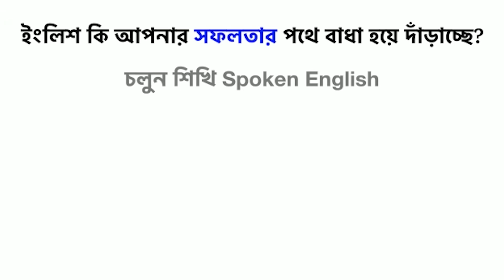মা হওয়ার পর শুরু হয় আমার Modelling Career | Arpita Bose | Model | Josh Talks Bangla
⭐👇 আপনিও কি জীবনে বড় স্বপ্ন দেখেন? ⭐👇 সেই স্বপ্নগুলোকে আপনি সত্যি করতে পারেন নতুন App, Josh Skills-এর সাহায্যে!

বেশিরভাগ মেয়েই যখন ভাবে বিয়ের পর জীবন থেমে যায়, তখন আমি বিয়ের পর এমনকি মা হওয়ার পর শুরু করেছি আমার মডেলিং কেরিয়ার। একটার পর একটা বিউটি প‍্যাজেন্ট জিতেছি। নিজেকে গ্রুম করেছি। আজ আমি একজন সফল মডেল।

অনুপ্রেরণা, অজানাকে জানা, উন্নতি
| ৭০০+ মিলিয়িন ভিউ | ১০ টি ভাষা | ৫,০০,০০০+ ডাউনলোড